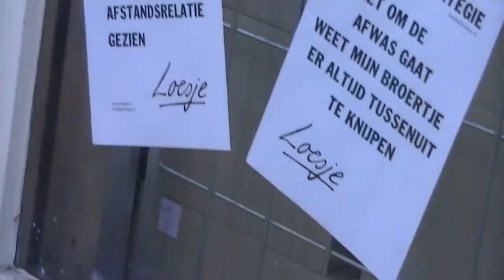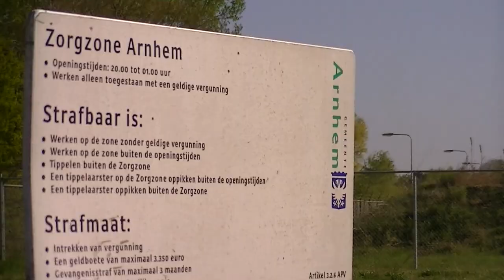Ze Kennen (Video) - Jay Lion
Harun B PM challenge